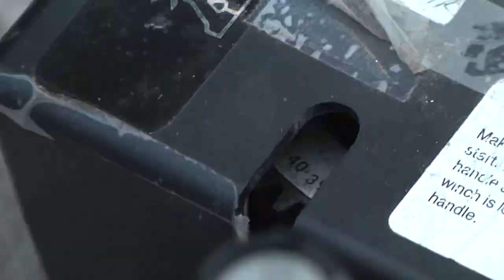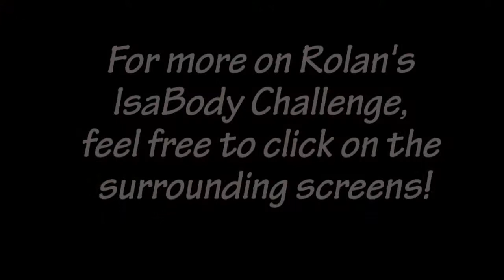Rolan Isabody TOTH 1 FINAL